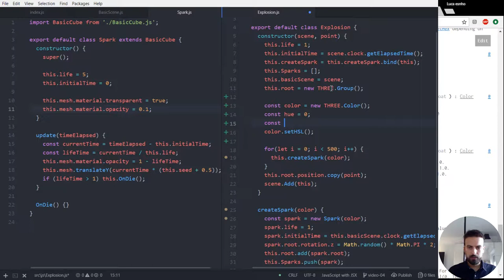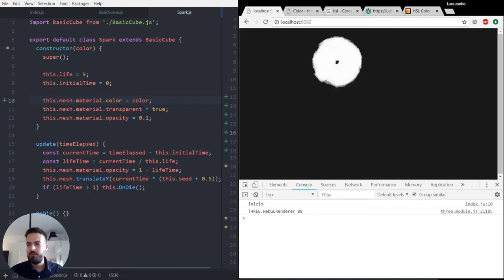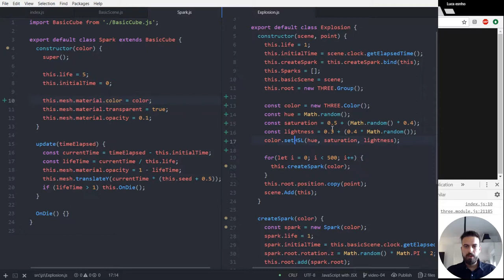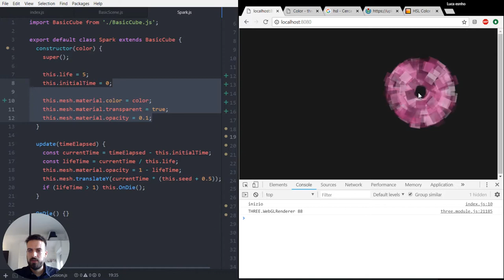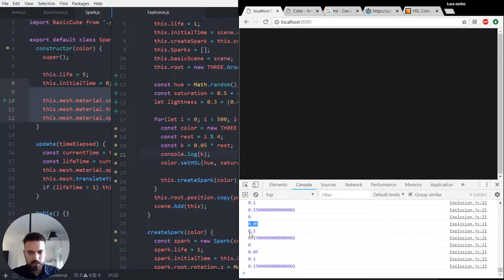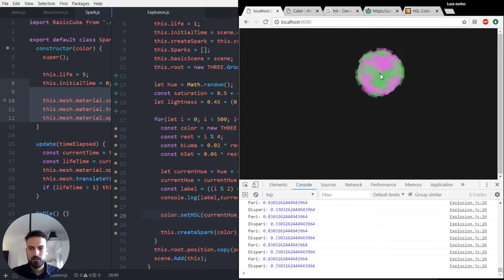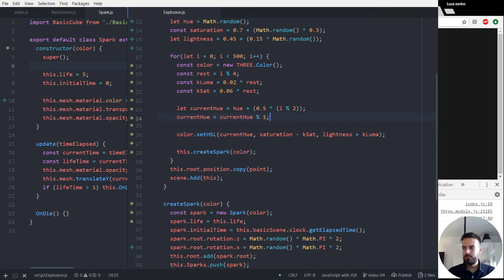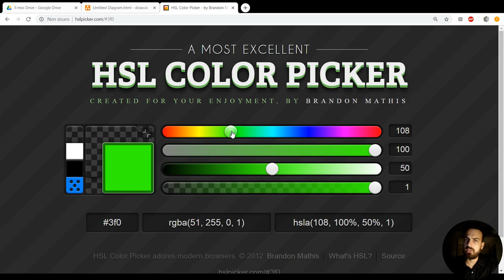Programmare THREE.js 06 - generare colori randomici - controllare il caos - il colore hsl - HOWTO